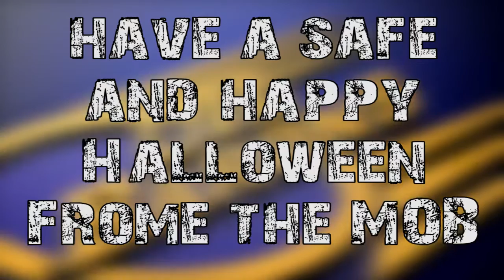The Oil Barons Costume Party 2016